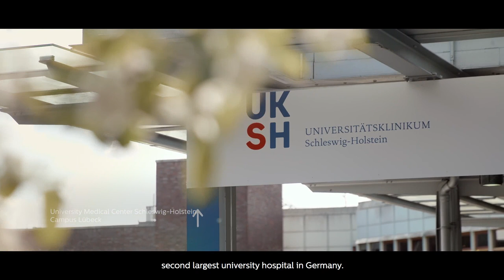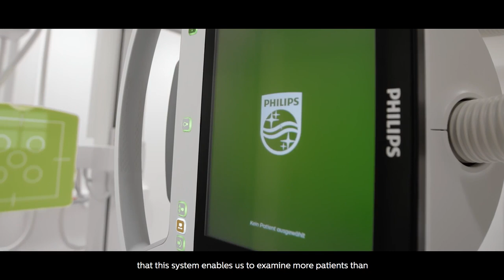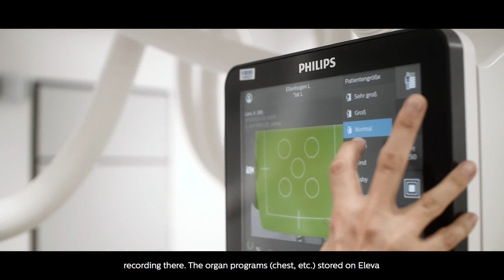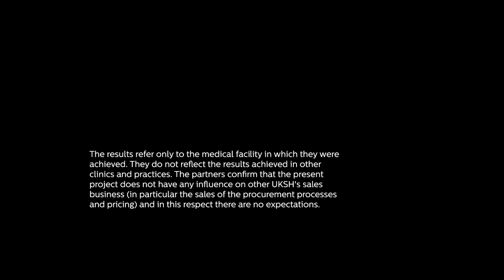How our strategic partnership benefits UKSH in Lubeck Germany - English subtitle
Hear more on the Strategic Partnership between the Radiology Department of UKSH in Lubeck with Philips Healthcare.  Radiology leaders from the clinic give an overview of the benefits for the hospital clinically,for patients and staff as well as from a cost perspective.  Utilizes Philips new DigitalDiagnost C90 as example.